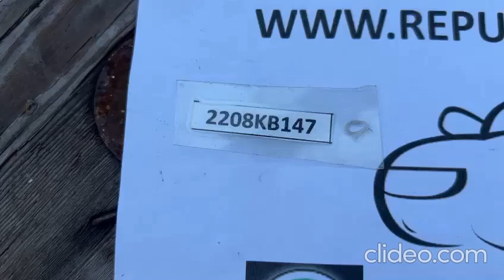(2208KB147) VIDEO FRONTAL NISSAN PATHFINDER (13-20) (FRONT)